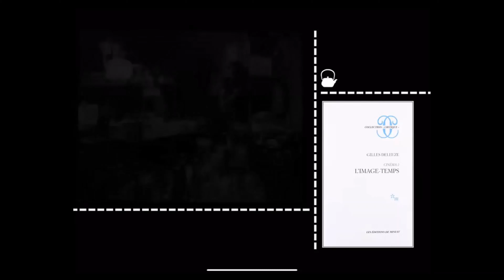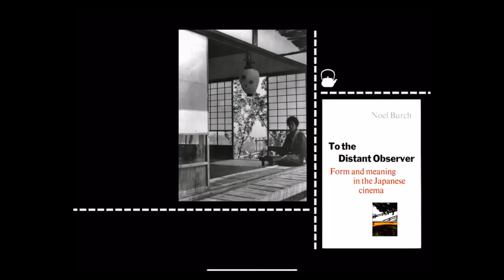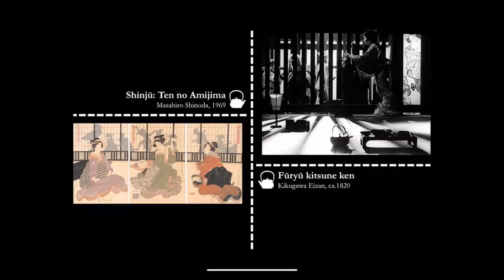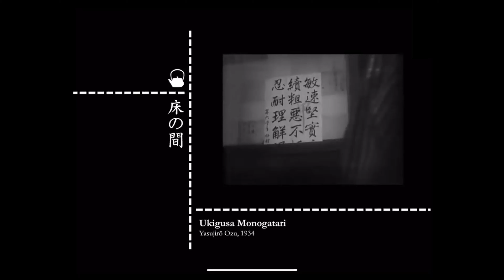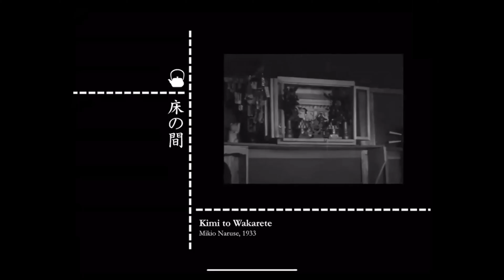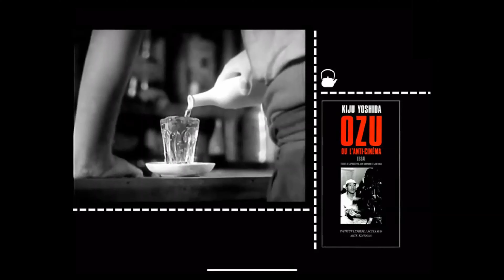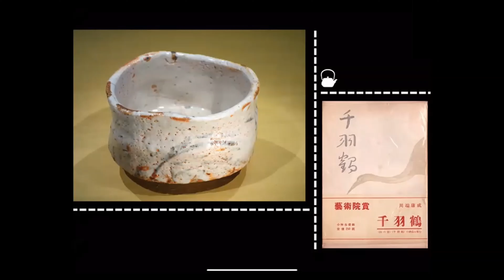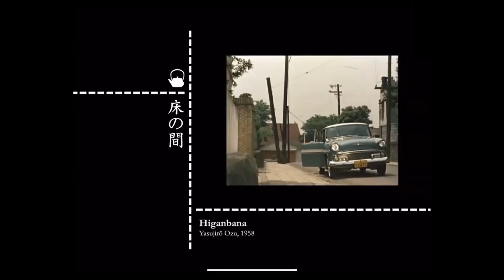Conferencia online “Toko-no-ma: El valor del objeto en la configuración del espacio fílmico japonés”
Continuamos con nuestra serie de conferencias online dedicadas al cine japonés en las que investigadores y especialistas nos permiten conocer más sobre la cinematografía japonesa. En esta ocasión, nos acercamos a uno de los fundamentos estéticos que configuraron el modelo de representación del cine japonés y que lo apartaría de los cánones realistas que predominaban en el cine occidental.

Conferencia:
Adscrito a una tradición cultural proclive a deleitarse en las cualidades perceptivas de la forma, el joven cine japonés se apartó de los cánones realistas impuestos por Occidente para alumbrar un sofisticado modelo de representación en el que la fuerza sensual y ordenadora de los objetos situados en el marco de la imagen acabó por anteponerse a su esporádica función narrativa. El juego de relaciones visuales que acontece a pequeña escala en el interior del toko-no-ma —el hueco expositivo que preside las principales estancias del hogar tradicional japonés— permite vislumbrar algunas de las múltiples estrategias de puesta en escena que darían lugar a ese cine “otro”, cuya aprehensión ha traído de cabeza a la crítica occidental desde su descubrimiento en Venecia hace justo setenta años.

Conferenciante:
Aythami Ramos (Las Palmas de Gran Canaria, 1981) es arquitecto por la Universidad de Las Palmas de Gran Canaria. Entre 2005 y 2010 participó en el Aula de Cine de dicha universidad formando parte de su Consejo Rector y coordinando la celebración de varios ciclos dedicados al cine japonés. En 2014 obtuvo un Máster en Teoría e Historia de la Arquitectura por la Universitat Politécnica de Catalunya con un trabajo de investigación sobre estética japonesa titulado El vacío revelado: espacio, tiempo y lugar en el cine Ozu Yasujirō y su representación en Banshun (Primavera Tardía). Desde entonces ha colaborado como crítico y articulista especializado en cine y arquitectura en diversas publicaciones como la revista de cine La Furia Umana, la publicación chilena D+A: Diseño + Arquitectura o el blog Bandeja de plata (para el que ha cubierto en varias ocasiones la celebración del Festival de Cine de Las Palmas de Gran Canaria), además de en diversos suplementos culturales de prensa canaria. Desde 2014 colabora también en la programación de la Semana de Cine Japonés que organiza la Asociación de Cine “Vértigo” de Las Palmas de Gran Canaria.

 *Los contenidos, mensajes, expresiones y demás opiniones manifestadas o expresadas en conferencias, charlas, presentaciones y demás actividades celebradas en Fundación Japón son responsabilidad exclusiva de sus autores y participantes sin que de ello pueda inferirse que representa la posición oficial de Fundación Japón como institución.